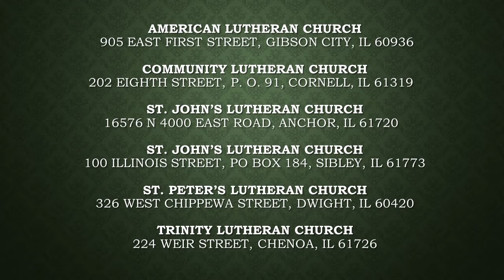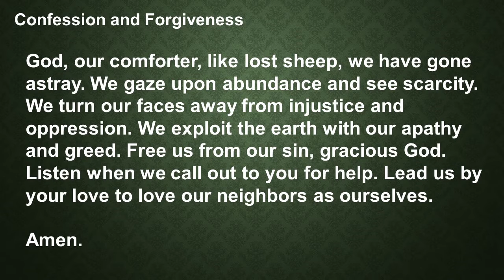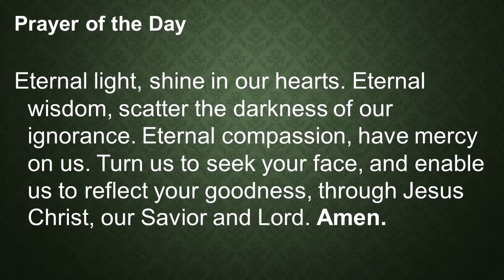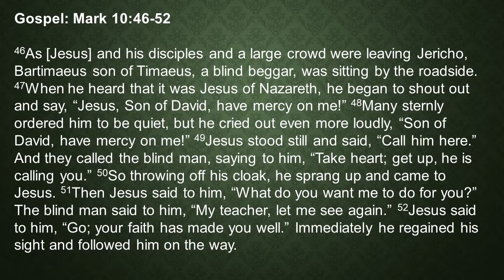Part 1, Servants United Parish virtual worship service, October 24, 2021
Welcome to the Servants United Parish virtual worship service for October 24, 2021. This part begins the service and continues to the end of the Gospel reading.  Please be sure you are watching the play all of the play list so the next part begins automatically.